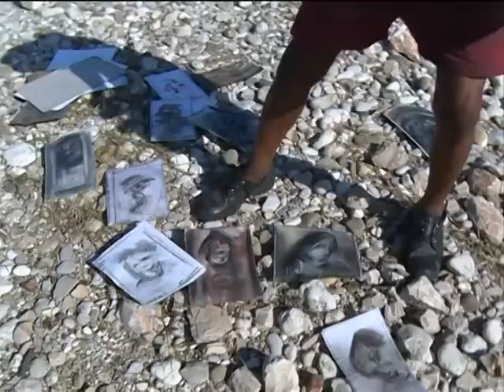Uroš Tošković TVCG